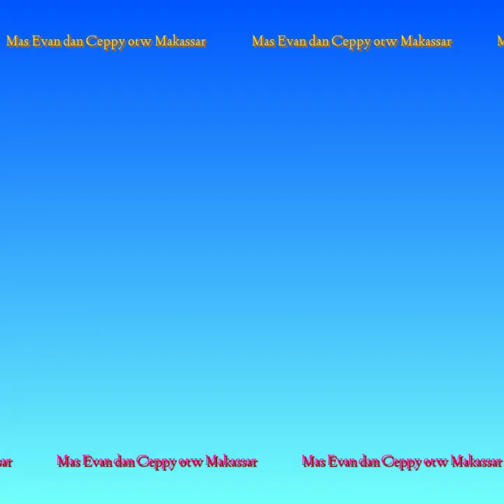Selfi Yamma_Kembalinya Singa Panggung "Otw Off Air"